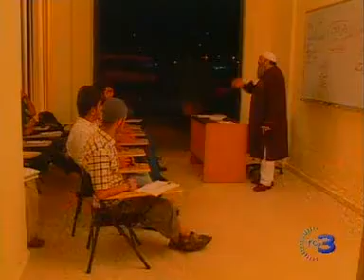Libano, fuori pericolo i soldati italiani feriti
Fuori pericolo i sei soldati italiani rimasti feriti ieri in un attacco nel sud del Libano. Ancora nessuna rivendicazione. La condanna di Onu e Ue. Servizio di Giuseppe Bonavolontà